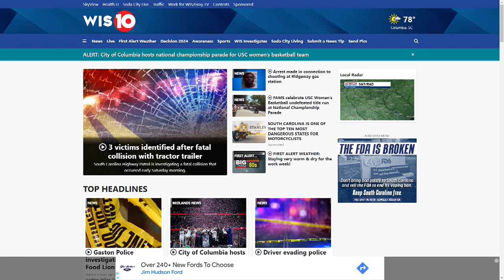SCDNR releases helpful tips for co-existing with black bears as warm weather arrives